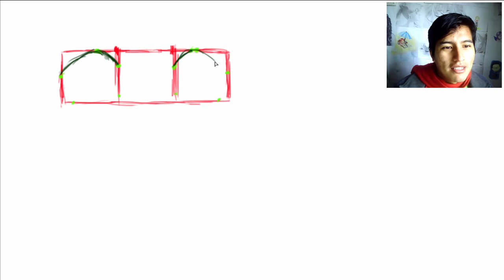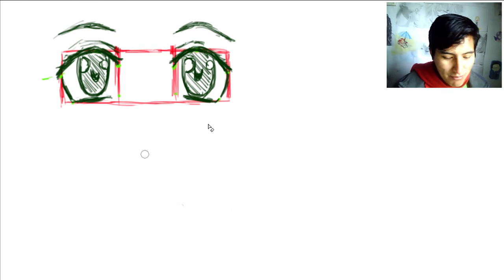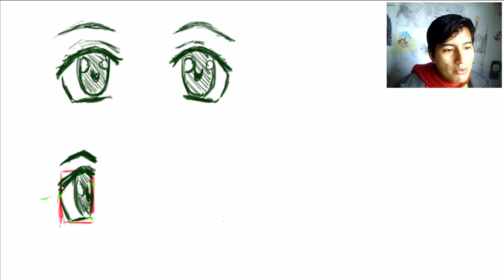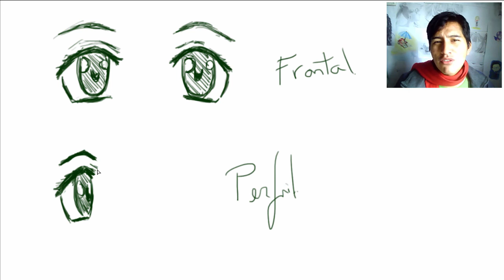Como dibujar ojos manga en frontal y perfil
Solo había pensado en los ojos en frontal pero como quedó corto agregué el ojo en perfil.
Mi directo es para el sábado 10 de setiembre.